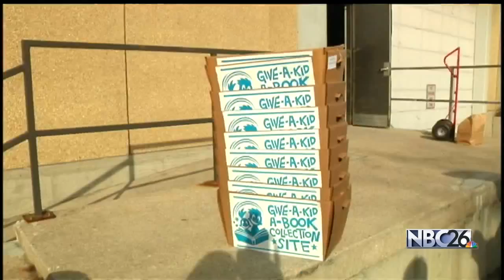Packers Wives Kick-off Give-A-Kid-A-Book Campaign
Packers wives are teaming up with Friends of the Brown County Library for an annual book drive for low income children.